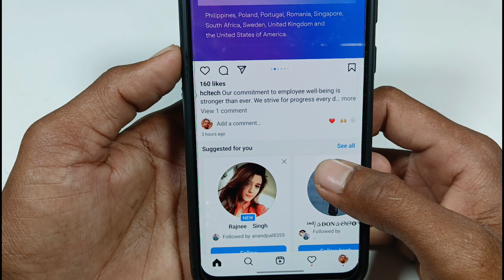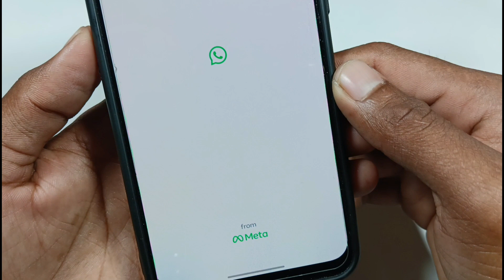Instagram profile link copy kaise kare // New update in Instagram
Instagram profile link copy kaise karen